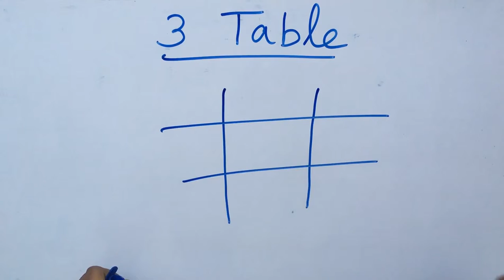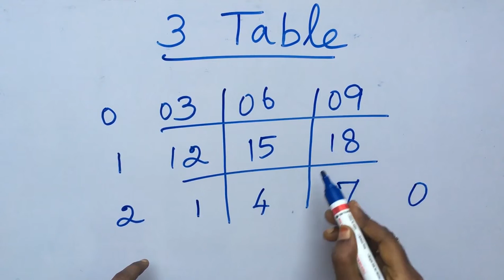easy 3 table!!!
Here is a fun filled,easy way to learn 3 table...